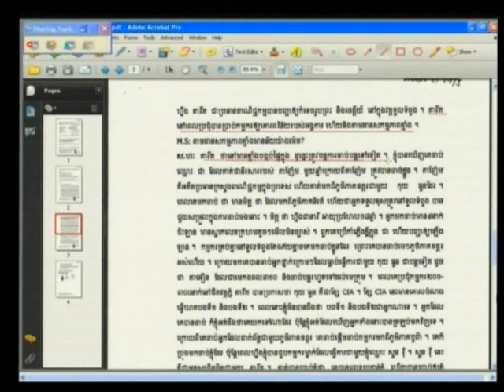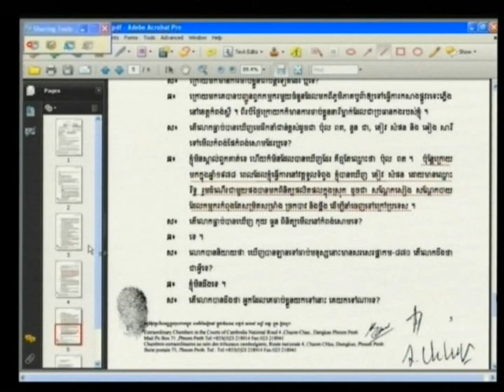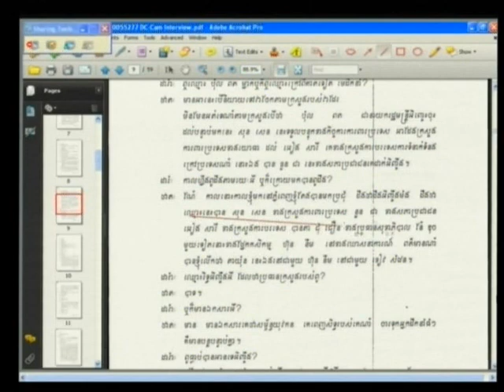Sim Hao alias That 2013 06 12 S3 FL KH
Sim Hao alias That